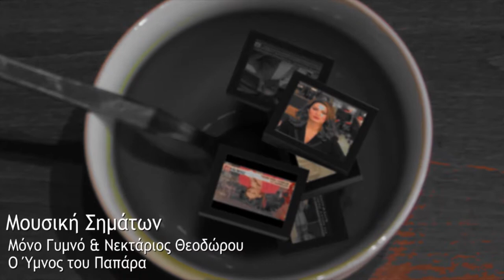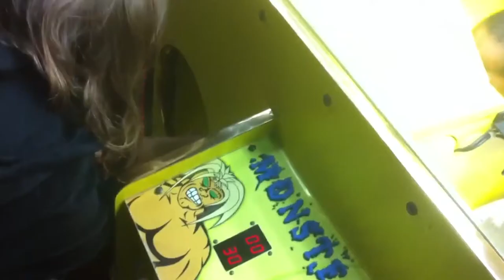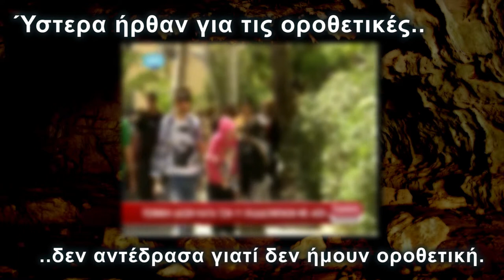Παπαρολόγιον 4 - Παιδιά, Μπούμπης, Μπλιμπλικοπιάστρες, Ρομά, Χαμόγελο Του Παιδιού και "Μικρή Μαρία"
Παπαρολόγιον. Κάθε Δευτέρα στις 21:45 στο